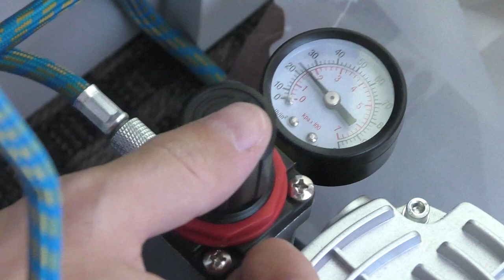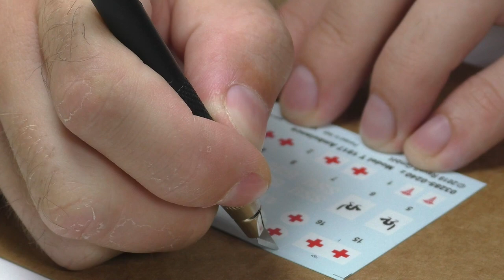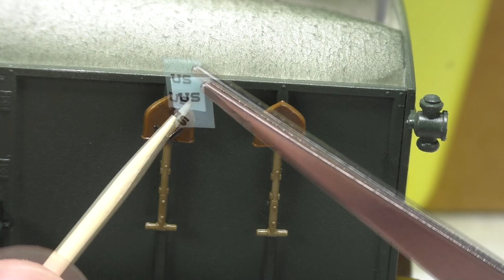Building scale model Ford T 1917 "Ambulance" 1/35 Asmr. Step by step.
Full build scale models, tamiya, revell, how to build.